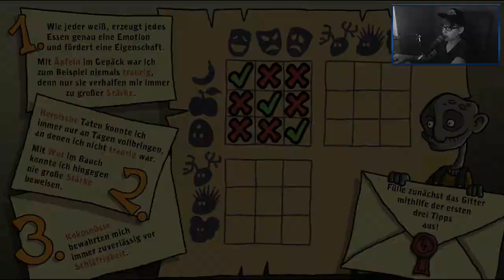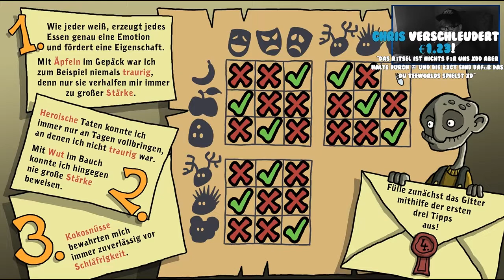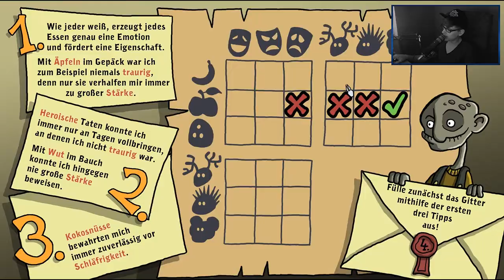HARVEYS NEUE AUGEN [5] ☕ Gedächtnisstütze vom alten Greis! | Doky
►Instantgaming
Kaufe Spiele bis zu 70% günstiger!